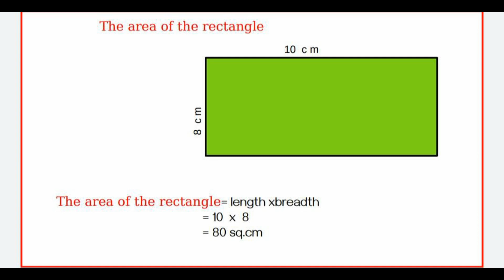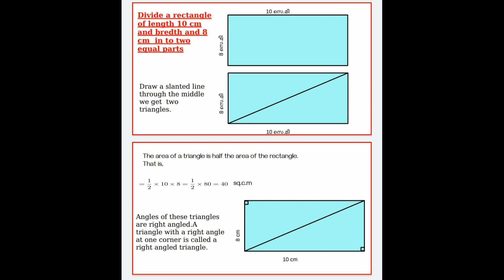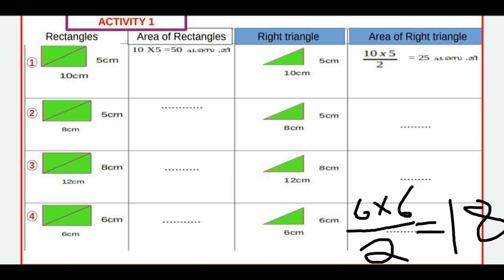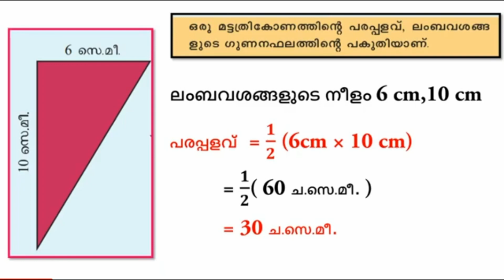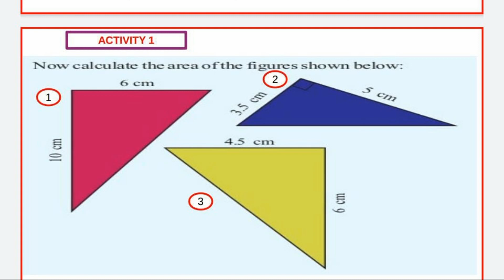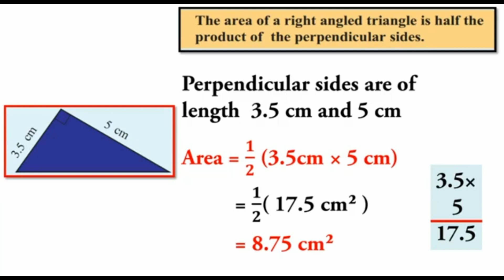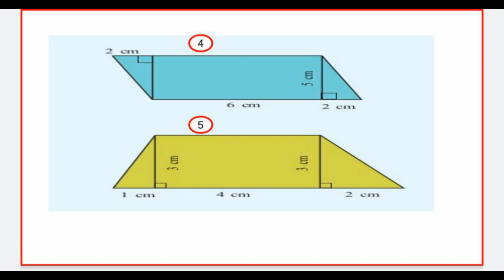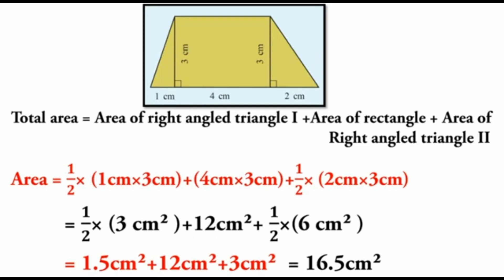Class 7 maths chapter 5 area of a triangle page 70,71 | std 7 maths page 70,71